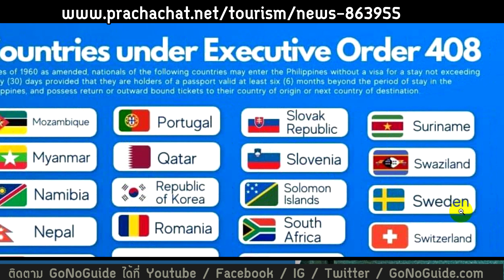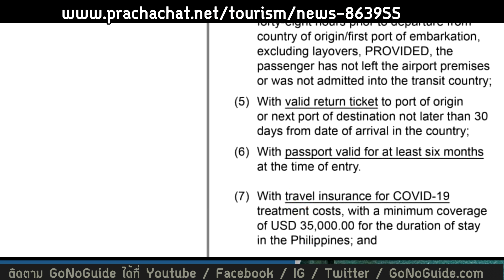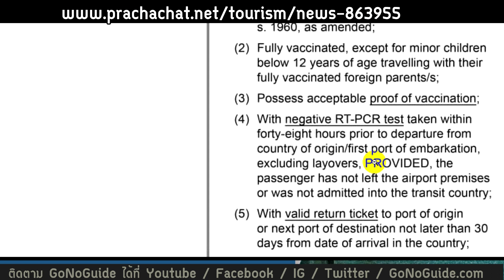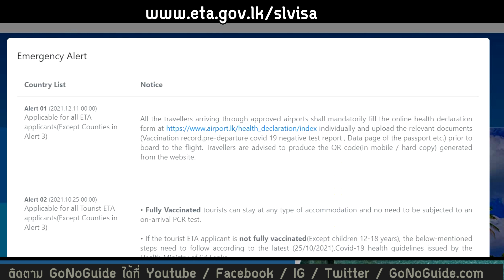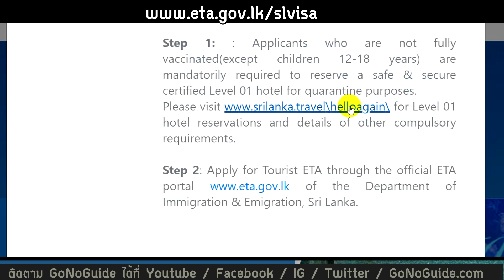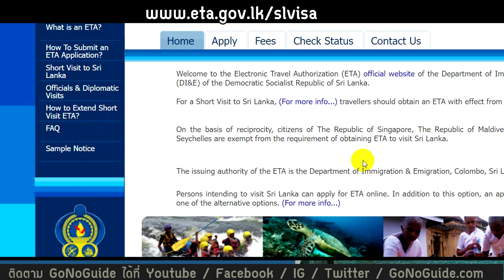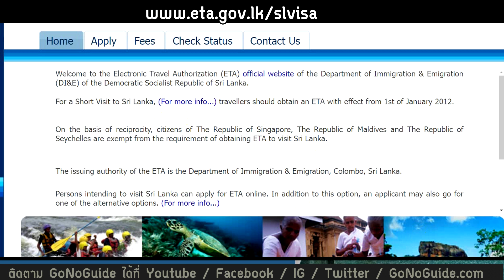วิธีการเข้า ฟิลิปปินส์ และ ศรีลังกา แบบไม่กักตัว ต้องขอวีซ่ามั้ย? | GoNoGuide Reopen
สมัครเทรดคริปโต , bitcoin ของไทย